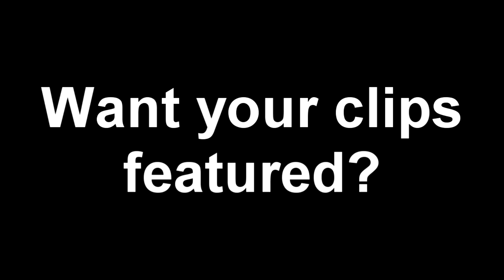Community Highlights #1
Beware of your ears, this is your clips of GHTZZX getting trolled!
Here are some of my other social links so you can check them out!